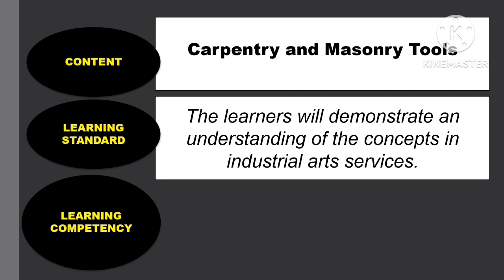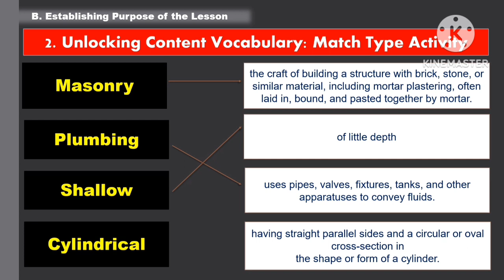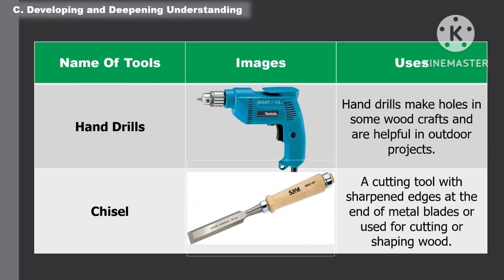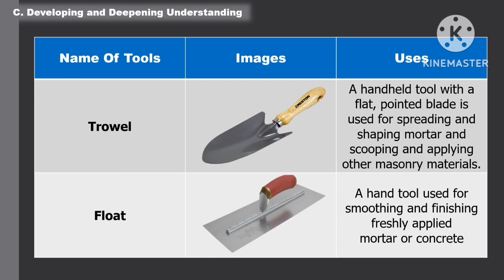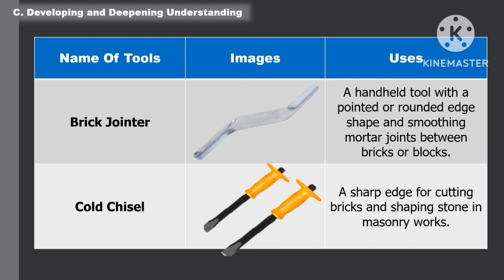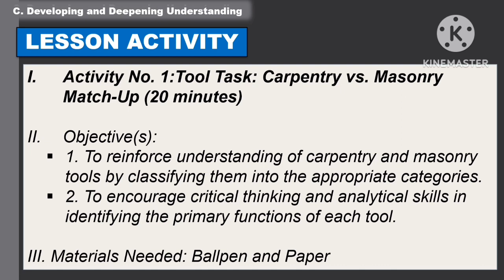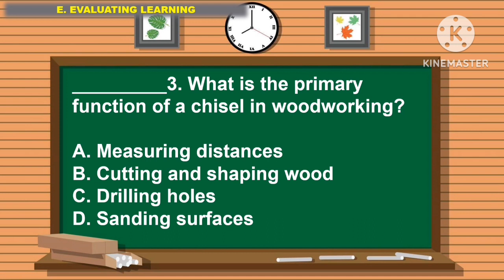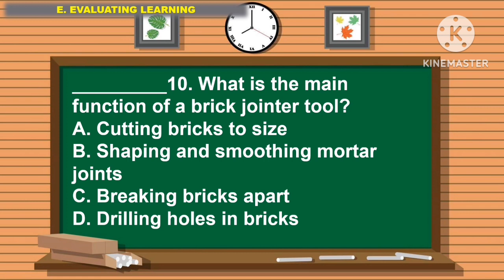TLE 7: Quarter 4- Week 4_LC 4 (A): CARPENTRY AND MASONRY TOOLS ||MATATAG CURRICULUM